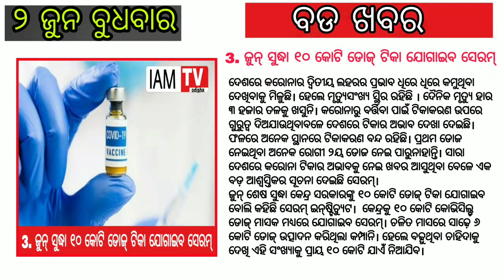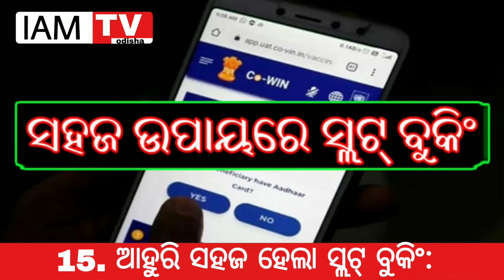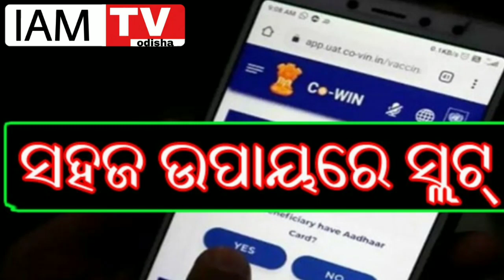Odia news today || 2 june 2021 | Odia news headline || Odia news, Odisha news ( iamtv odisha)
Topics cover :-
odia news,
odisha news,
ipl 2021,
matric exam result 2021,

Related channel :-@otvodisha @KanakNewsOdisha @ArgusNews_in @PrameyaNews7Odia @aajtak